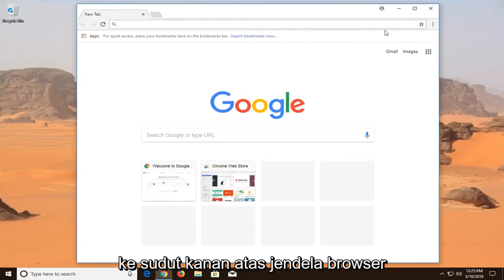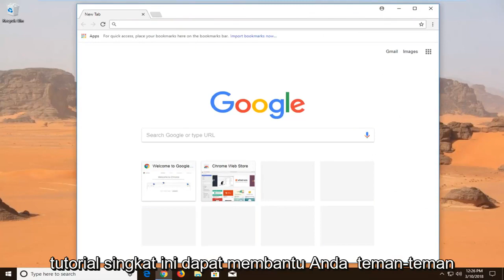Cara Mudah Reset Google Chrome Ke Settingan Awal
Jika Anda mendapatkan masalah dengan Google Chrome Anda, maka Anda dapat mengatur ulang pabrik chrome untuk menyelesaikan semua masalah. Di video ini saya menunjukkan kepada Anda cara mengatur ulang browser Google Chrome ke pabrik dan menyelesaikan semua masalah yang ada di Chrome.

Tentang Google Chrome (dari Wikipedia):

Google Chrome adalah peramban web freeware yang dikembangkan oleh Google. Ini pertama kali dirilis pada September 2008, untuk Microsoft Windows, dan kemudian porting ke Linux, macOS, iOS dan Android. Google Chrome juga merupakan komponen utama Chrome OS, yang berfungsi sebagai platform untuk menjalankan aplikasi web.